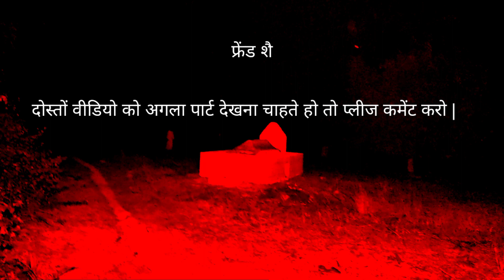Haunted kabar | कब्रिस्तान मे मुर्दा कब्र से बाहर निकला और बोला मैं जिंदा हूं | Most hits haunted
MOST HITS HAUNTED
हारे का सहारा खाटू श्याम हमारा
अमितभरतीके vidos
भूतिया औरत | Real Ghost Walk On Road | रात 12 बजे । Haunted Devil Baby Girl Live Ghost | Rk
भूतिया लड़की

 man rkr spirit man nights hellspirit man Dulhankiaatamdulhankiaatmaomvlog dulhan ki aatma
 spirit man new video Bhutiya ghar Dulhan ka bhut

horror movies movies
Hollywood horror
Bollywood horror
Real Santa Clause
Haunted FACTORY Ghost Chellenge Spirits Attacked

Important Notice
This channel only reaches you and the stories that happen in real life. Our aim is not to hurt any caste, religion or community. Weak hearted videos are not seen and children are away and you can also watch my videos as entertainment.